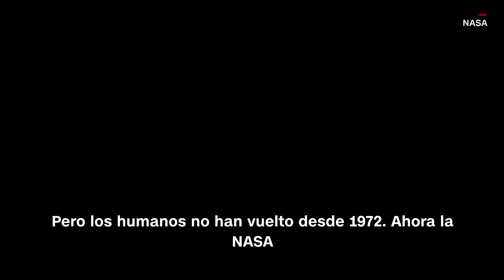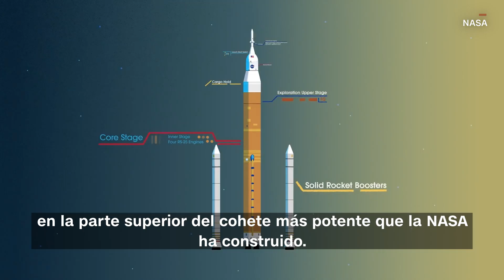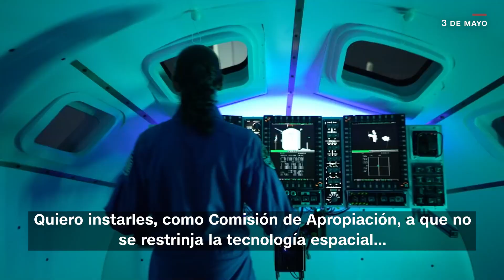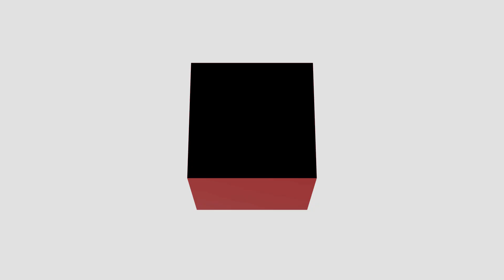Así es el multimillonario plan de la NASA para enviar humanos de vuelta a la Luna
La NASA planea enviar seres humanos a la Luna por primera vez en más de 50 años con el programa Artemis. Rachel Crane, de CNN, explica todo lo que necesitas saber sobre cómo la NASA planea llevar a los humanos a la superficie lunar y más allá.